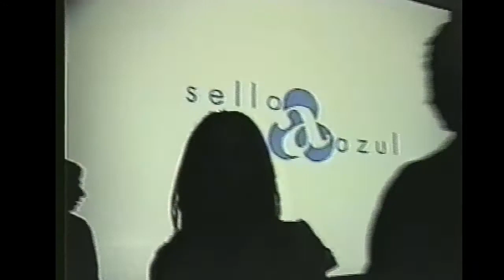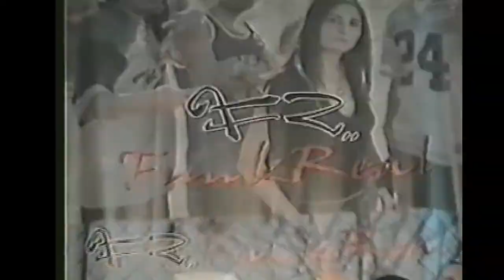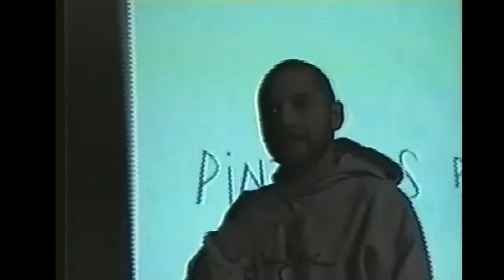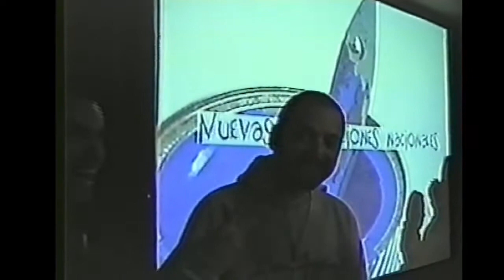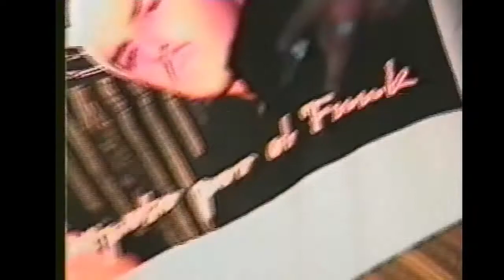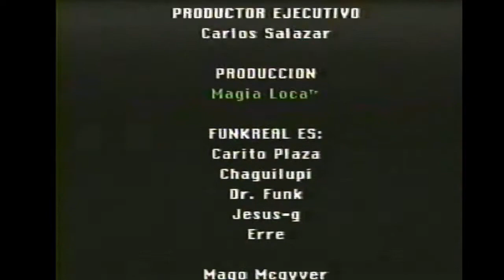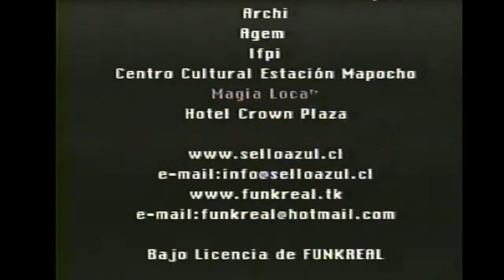Funkreal - Backstage Lanzamiento (2003)